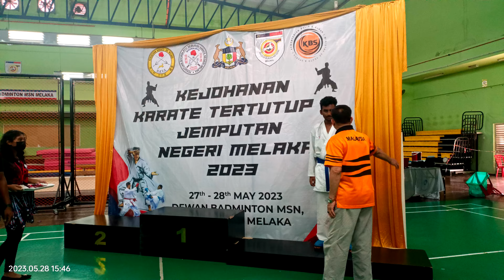Kejohanan karate close Melaka 27&28 Mei 2023.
Kumite no3